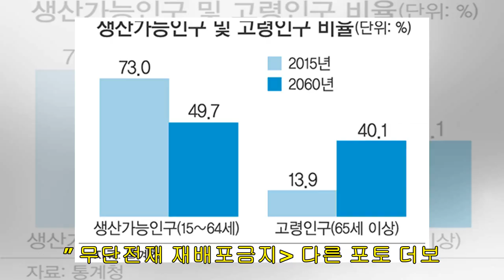'극한직업' 역대 극장 매출 1위 달성...흥행 1위 '명량' 넘었다 : 뉴스zum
이슈뉴스 '극한직업' 역대 극장 매출 1위 달성...흥행 1위 '명량' 넘었다 [텐아시아=노규민 기자] 영화 ‘극한직업’이 역대 극장 매출 1위를 달성했다. 영화진흥위원회 영화관입장권 통합전산망에 따르면 ‘극한직업'감독 이병헌은 지난 4일 기준 누적 관객수 1605만6698명이다. 지난 3일 1600만 관객을 돌파했다. 또한, 지난 2일 기준 누적 매출액 1369억 5699만 736원으로 역대 흥행작 1위인 ‘명량'1761만 5437명의 1357억 5350만 4310원을 뛰어넘었다. ‘극한직업’의 순제작비는 65억 원, 마케팅비 포...